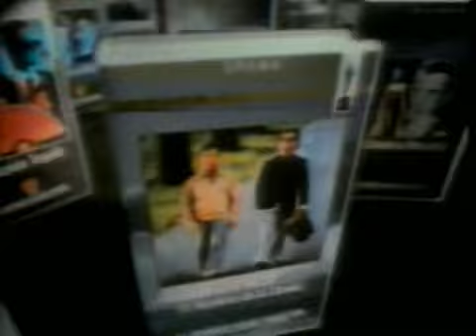Pausas Publicidades Tele 5 (28 De Noviembre 1991)